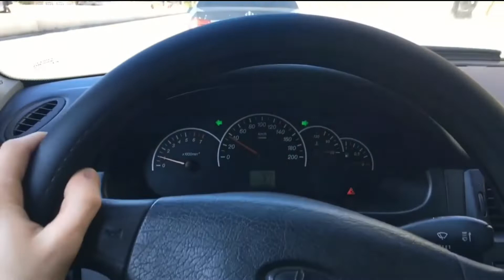Самый короткий в мире тест драйв. Лада приора, которая НЕ ЛОМАЕТСЯ!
решил с другом снять видос про его приору, но что-то пошло не так :)
трек: Some Cut (feat. Cutty) - Trillville feat. Cutty